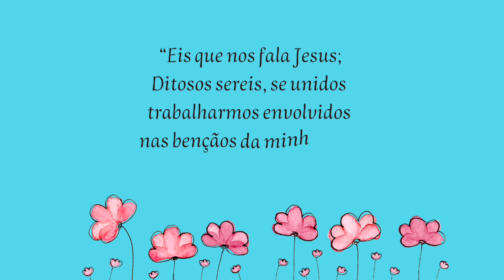CARTILHA DO LAR - AULA 10 - JARDIM 02